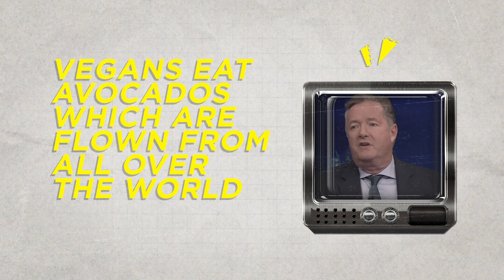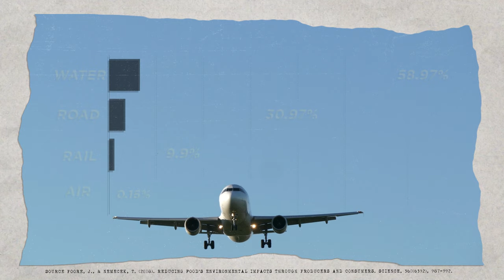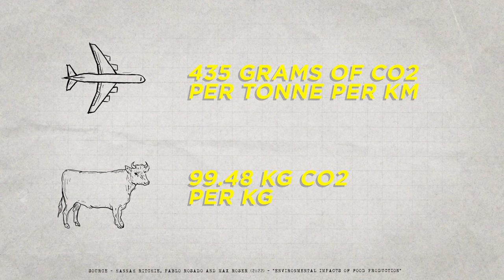Piers Morgan OWNS Vegans on Avocados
Todays video: A debunk of Piers Morgan’s argument “Avocados are bad for the environment, with a focus on transport related greenhouse gas emissions”